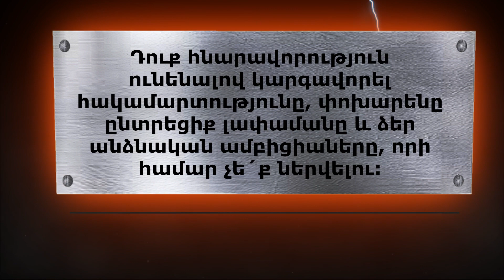Մհեր Ասատրյան. «Հող հանձնողին հանձնենք հողին»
📢  Սեռժիկ, Ռոբերտ, Վազգեն, Նիկոլ, ձեր անունները մենք մեծատառով գրելու ենք դավաճանների մեծ պաստառի վրա, որ սերունդները գան, անցնեն ու թքեն ձեր վրա: Դուք հնարավորություն ունենալով կարգավորել հակամարտությունը, փոխարենը ընտրեցիք լափամանը և ձեր անձնական ամբիցիաները, որի համար չե´ք ներվելու:

❗️ ArmenLur.am մեդիա հարթակի «Այսօր TV» ալիքը թողարկում է տեսանյութեր, որոնք տեսաձայնային նյութերը՝ տեքստային համադրությամբ հնարավորություն են տալիս առավել խորը ըմբռնել և տեսածը, և լսածը և կարդացածը միաժամանակ։ Տեքստերը ձայնի վերածելիս կիրառվում է Արհեստական Բանականության (ԱԲ) հայերեն լեզվի խոսքի սինթեզը։

❗️ Հասարակական-քաղաքական տեսանյութերն ուղղված են բացառապես պետականության գիտակցմանը, պահպանմանն ու զարգացմանը՝ «Ողջ ճշմարտությունը Հայաստանի մասին» կարգախոսով։